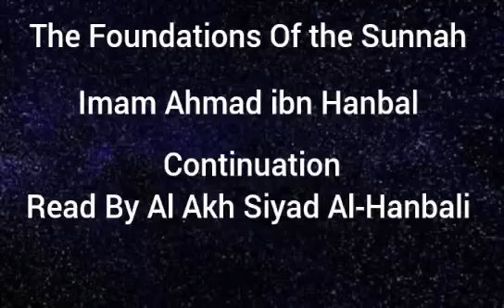The Foundations of Sunnah of Imam Ahmad ibn Hanbal - 2nd Read By Al Akh Siyad Al-Hanbali